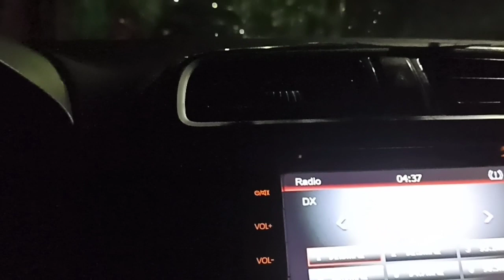OFF TO NASUGBO BATANGGAS & PICNIC GROVE TAGAY TAY